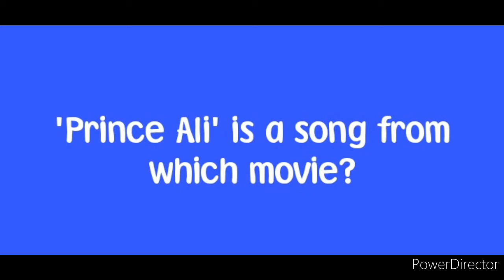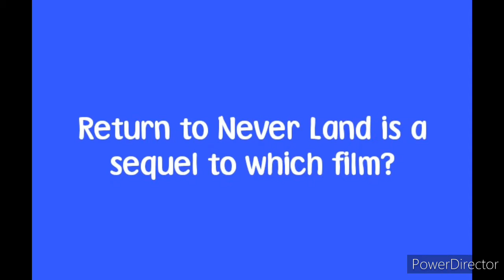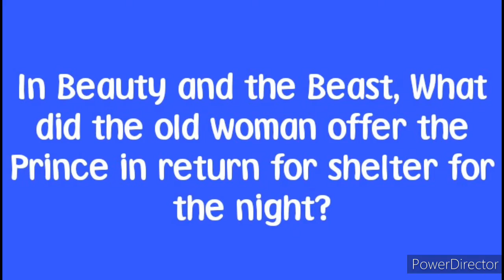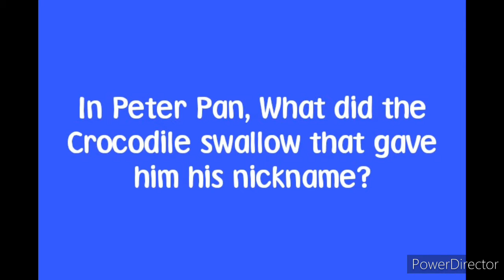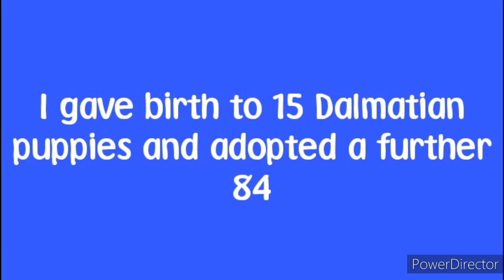Disney Quiz🏰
Disney 🏰

Disney trivia

Can you answer them all?

Try it
If you answer them all you are a real Disney fan.

🏰❤️🏰❤️🏰❤️🏰❤️🏰❤️🏰❤️🏰❤️🏰❤️🏰❤️🏰DISNEY 🏰❤️🏰❤️🏰❤️🏰❤️🏰❤️🏰❤️🏰❤️🏰❤️🏰